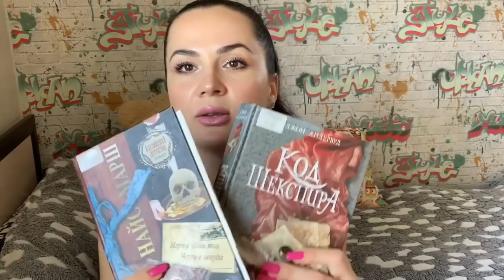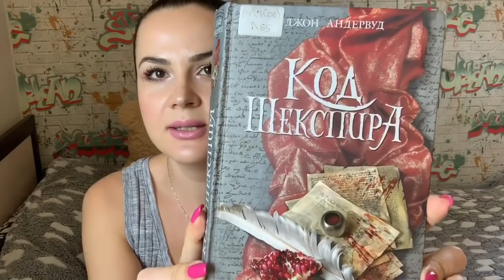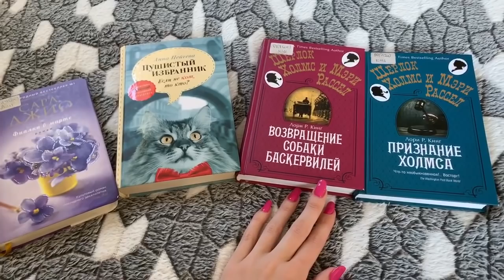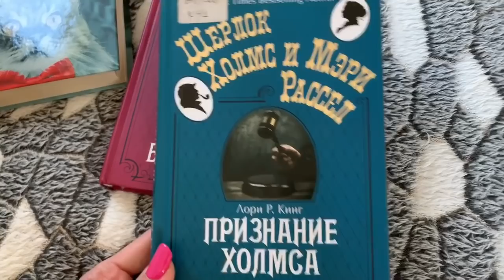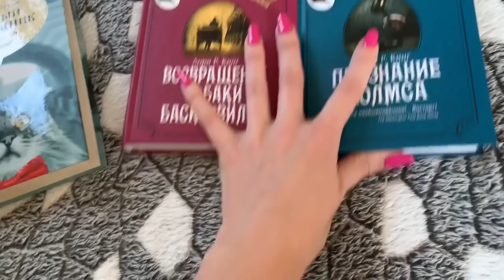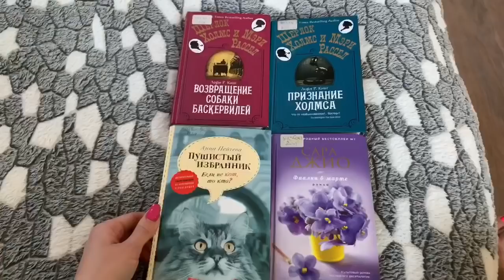КНИЖНЫЙ ВЛОГ/ЧТО ЧИТАЛА /ЧТО БУДУ ЧИТАТЬ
Прочитанные книги
Найо Марш "Игра в убийство" "Чернее некуда"
Джон Андервуд "Код Шекспира"
Новые книгии
Лори Р. Кинг  "Признание Холмса"   "Возвращение собаки Баскервилей"
Анна Пейчева "Пушистый избранник"
Сара Джио "Фиалки в марте"